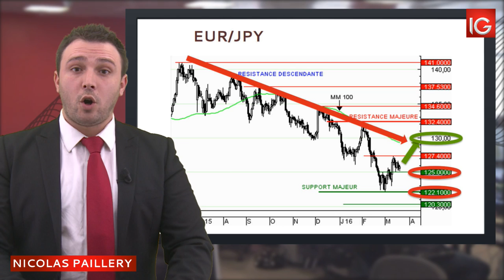Bourse - EUR/JPY, pull back avant reprise - IG 22.03.2016